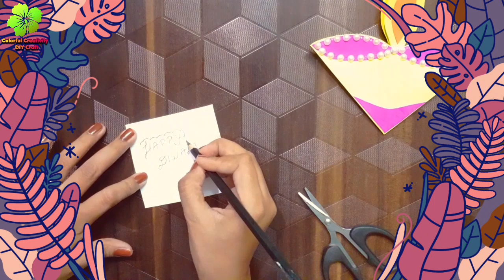How to make diwali greeting card 2020|| DIY Diwali greeting card|| handmade diwali card making ideas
How to make very easy and simple way to make greeting card for diwali.

Items required
1. craft paper A4 sheet
2. glue
3. sparkle tube(golden)
4. skech pen and pencil
5. craft Crystal

how to make diwali greeting card with craft paper